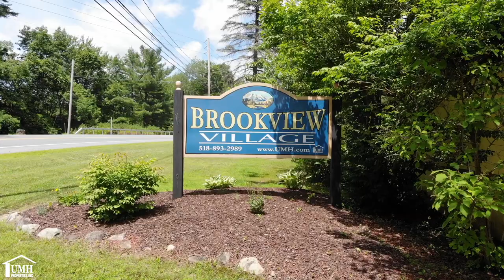Brookview Village, Greenfield Center NY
Brookview Village manufactured home community in Greenfield Center, NY, is a beautiful community owned and operated by UMH Properties, Inc. Join a community that provides amenities for all of its residents, from dog parks for our furry residents to 24-hour maintenance, and a basketball court. Our brand new turn key ready manufactured homes include features like 3-bedroom and 2-bathroom layouts, open-concept floor plans, spacious master suites, and eat-in kitchens. Exterior features such as a driveway, storage shed, and spacious decks help to make your day-to-day life easier. Our experienced sales representatives will help you find the affordable home you’ve always wanted. Inquire today about custom designing a home in our brand new expansion area, home lots are available!